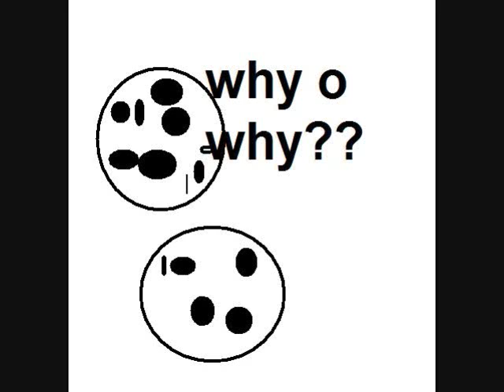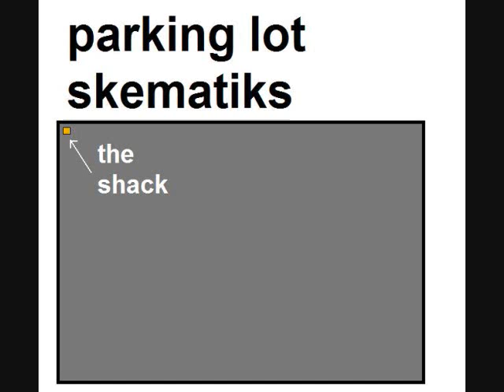The Local Unicorn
The first tale from down the street.